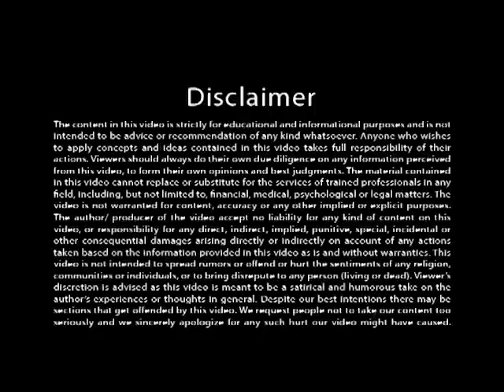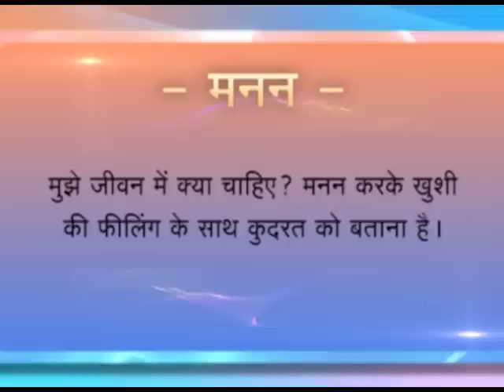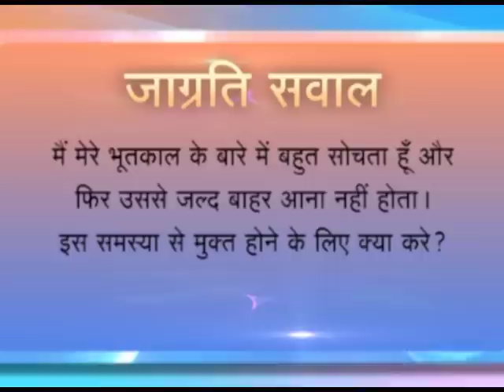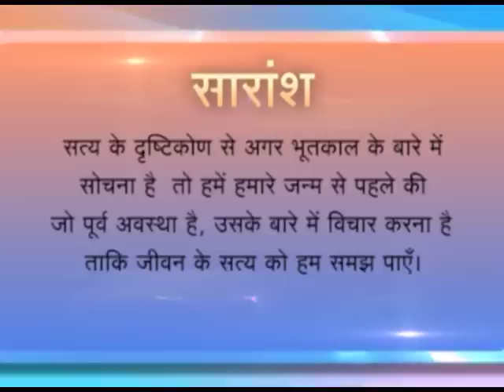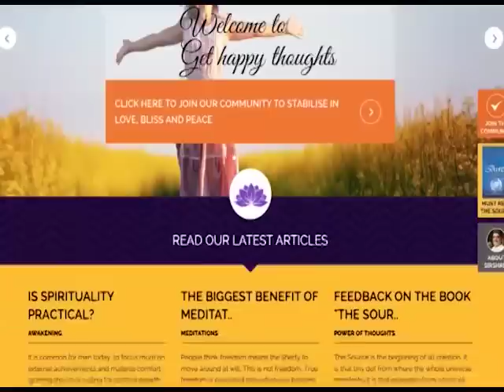[Hindi] Laws of Thought: 3. Law of Focus (by Sirshree)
According to this law "Do not focus on or state what you don't want. Focus on and state only what you want".

Understand this law in depth  because this is the one law he whole world needs right now. It can be a thought revolution. Know how to use this law to get what you want and what are the best things to pray for for your own happiness.

Also through a delightful small story Sirshree explains how the prayers of all people involved are all being fulfilled exactly according to the law by a single incident. All that one wants or has unknowingly prayed for in this world is being fulfilled.